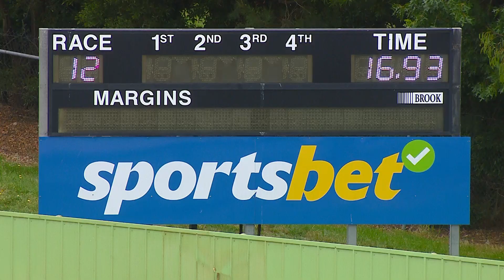HVL SUN 29 JAN 23 R12